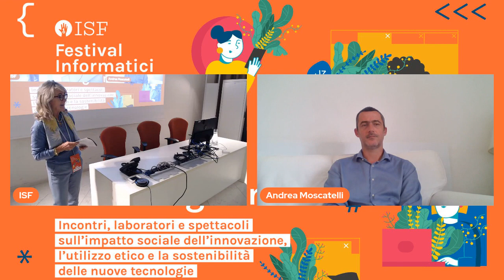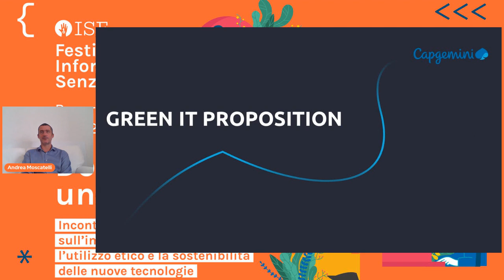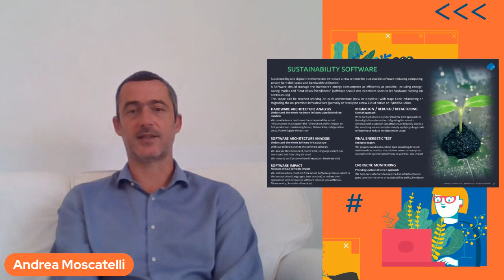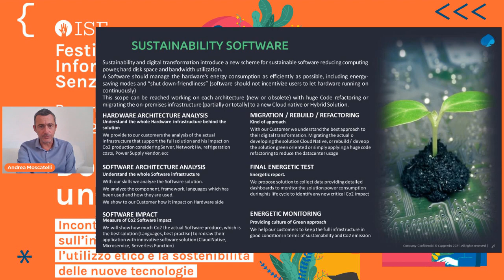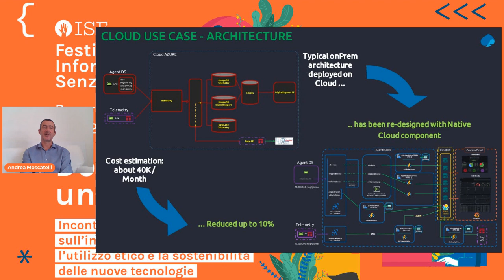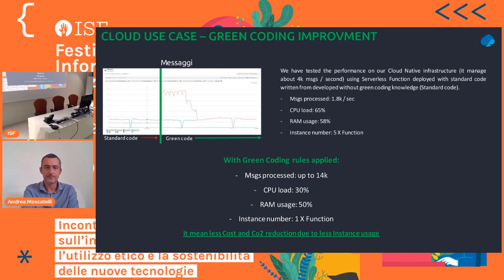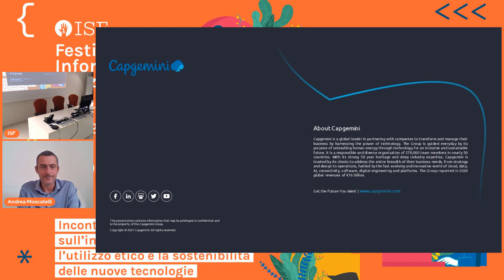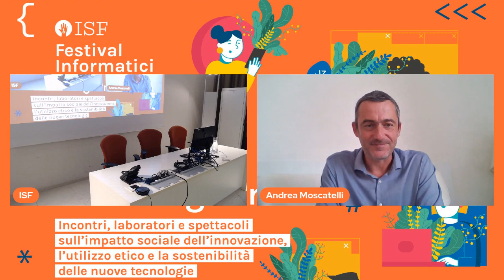Cos'è il Green IT e il Green Coding? - ISFestival 2022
Il Green IT e Il Green Cooding, come ottimizzare le Archietetture Harware e Software delle aziende. Ne abbiamo parlato con Andrea Moscatelli architetto di soluzioni Cloud, Green Expert Capgemini.

Green IT e Green Coding; la soluzione di un'industria digitale per la sostenibilità.

Nel dettaglio:
- il lavoro di Capgemini Engineering
- dimensionamento e linguaggi di programmazione
- limitare le emissioni
- trasformazione digitale delle aziende
- sostenibilità delle aziende

Informatici Senza Frontiere è un'associazione che dal 2015 propone un nuovo uso della tecnologia più intelligente, sostenibile e solidale.